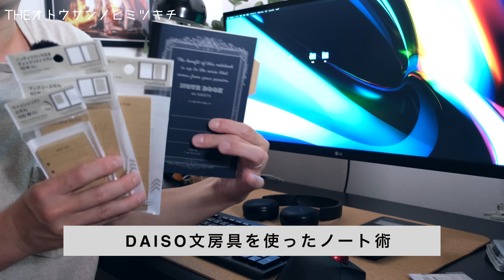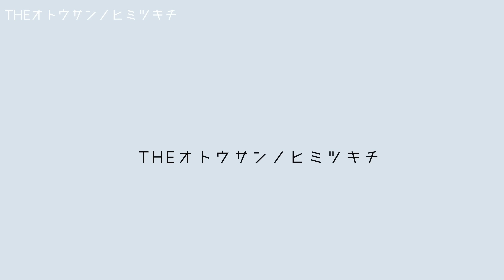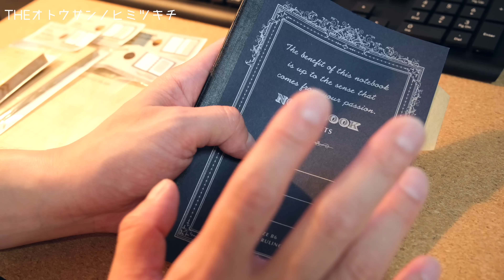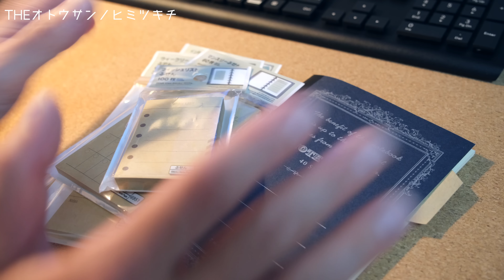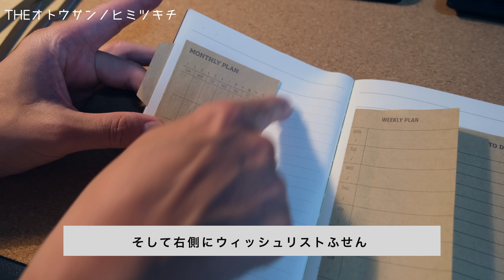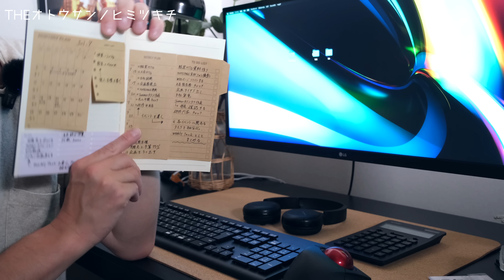【DAISO】仕事効率化ノートを100均ノートと付箋でセットアップする方法/おすすめ文房具【ノート術】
今回は100均DAISO商品のみで仕事を効率化！マンスリー・ウィークリースケジュールにフォーカスしたセットアップです！コンパクトなノートに付箋を組み合わせるだけで誰でも簡単に作成出来ます！是非チャレンジしてみてください！

◇もくじ
0:06 今回の企画
0:48  今回のノートがおすすめの人って？？
1:30. 実践！
7:38 使い方と書き方
12:44 エンディングトーク

・サブカメラ（手元用）　iphone12 mini
・動画編集ソフト　Lumafusion